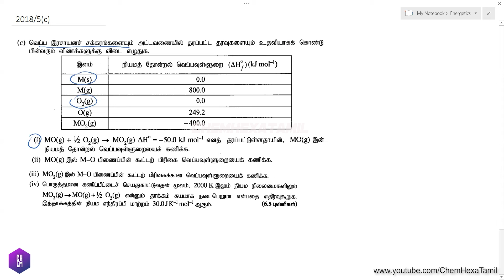2018 5c Chemistry essay discussion | சக்தியியல் | Energetics | ∆G, ∆H, ∆S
2018 5c Essay Physical Chemistry past paper ( Tamil ) Chemistry Sri Lanka  சக்தியியல் | Energetics | வெப்ப உள்ளுறை மாற்றம் | Enthalpy change | ∆H | எந்திரப்பி மாற்றம் | Entropy change | ∆S | கிப்சின் சுயாதீன சக்தி மாற்றம் | Gibbs free energy Change | ∆G | எசுவின் விதி | Hess law | பிணைப்பின் நியம கூட்டற் பிரிகை வெப்ப உள்ளுறை மாற்றம் | நியம பிணைப்பு பிரிகை வெப்ப உள்ளுறை மாற்றம் ∆H°D | Standard bond dissociation enthalpy  | வெப்ப இரசாயன சக்கரம் | Thermochemical cycle